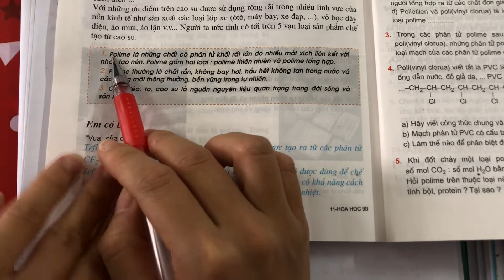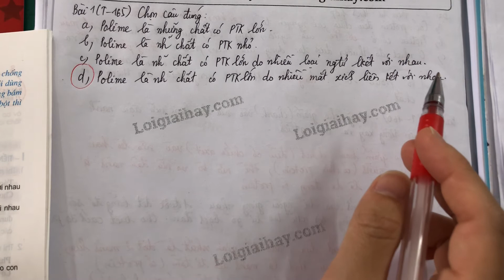Giải bài 1 trang 165 SGK Hóa học 9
Chọn câu đúng nhất trong các câu sau:
 a) Polime là những chất có phân tử khối lớn.
 b) Polime là những chất có phân tử khối nhỏ.
 c) Polime là những chất có phân tử khối rất lớn do nhiều loại nguyên tử liên kết với nhau tạo nên.
 d) Polime là những chất có phân tử khối rất lớn do nhiều mắt xích liên kết với nhau tạo nên .